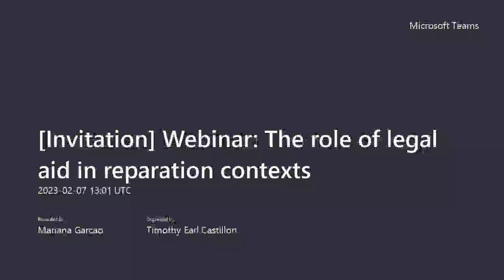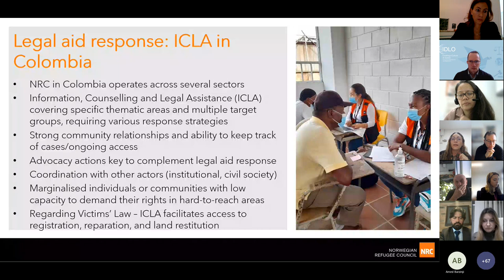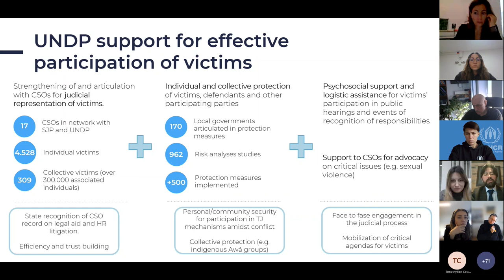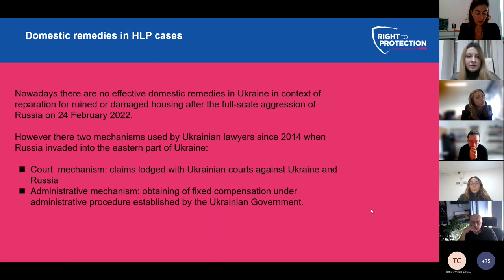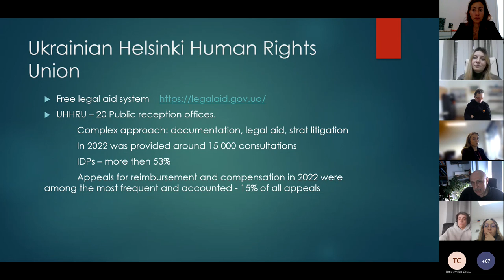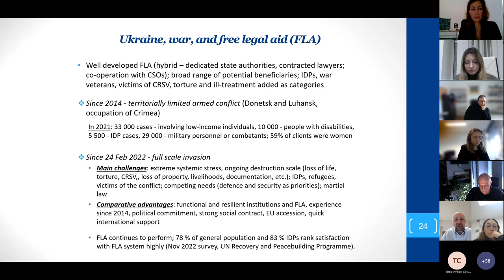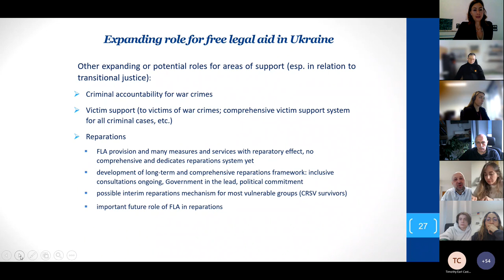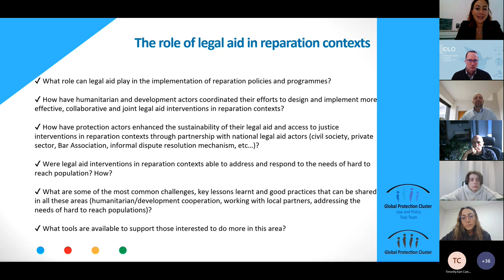Webinar: The role of legal aid in reparation contexts 20230207 140132 Meeting Recording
As a follow up to the November 2022 GPC webinar “Exploring reparations by state and non-state armed groups for victims of gross violations of human rights and serious violations of international humanitarian law”, this webinar aims to explore how more coordinated and sustainable legal aid and access to justice interventions by protection actors (and their development, peace, human rights partners) can more effectively support victims’ access to reparations in humanitarian and transitional settings.

This webinar is the first of a series aimed to inform a collection of good practices on legal aid in humanitarian settings, particularly focusing on three aspects deserving attention which were highlighted in the field survey findings conducted by the TTLP last year:

1. enhance synergies between development, humanitarian, human rights and peace actors in the design and implementation of access to justice and legal aid interventions in humanitarian contexts;
2. build sustainable partnerships with national legal aid actors (civil society, private sector, duty bearers) for more sustainable access to justice and legal aid interventions in humanitarian contexts;
3. design and implement legal aid and access to justice interventions aimed at addressing and resolving legal aid needs of hard to reach populations.